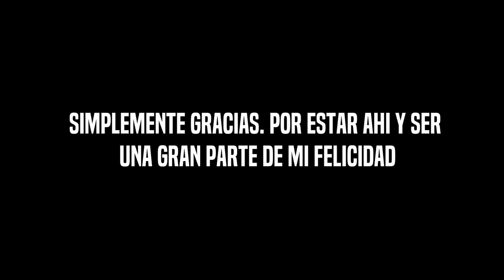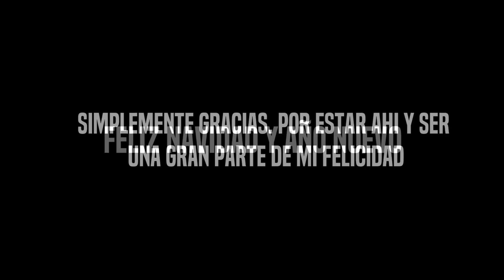Especial de Navidad🎄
Espero les guste este video tanto como me gusto a mi hacerlo. Les mando un fuerte saludo
🛑Ayudame a seguir creando contenido